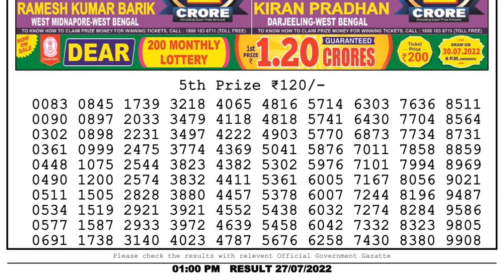Dear Lottery Sambad 1pm today 27.07.22 Nagaland State Lottery Result